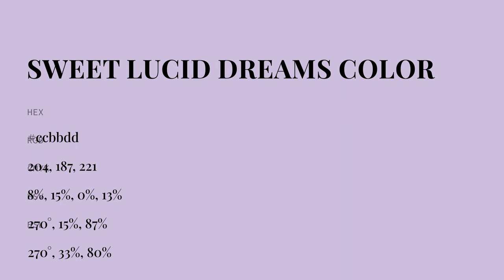Sweet Lucid Dreams color ccbbdd hex color - Violet color - Warm color ccbbdd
What color is Sweet Lucid Dreams ? ccbbdd hex color - Violet color - Warm color ccbbdd

Hex ccbbdd Color Code is also known as Sweet Lucid Dreams color.

Hex ccbbdd Color code in RGB color code model is created after adding 80.00% red color, 73.33% green color and 86.67% blue color.
Hex ccbbdd Color code in CMYK color (process color) code model is generated after subtraction of 7% cyan, 15% magenta, 0% yellow and 13% black.